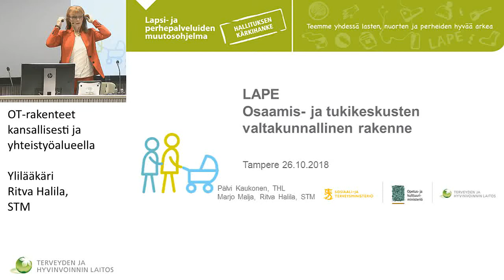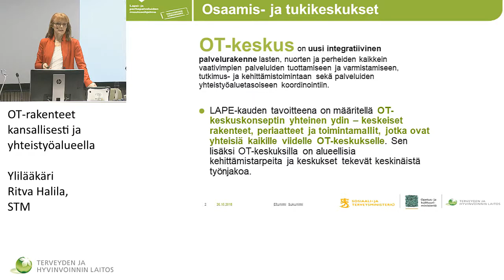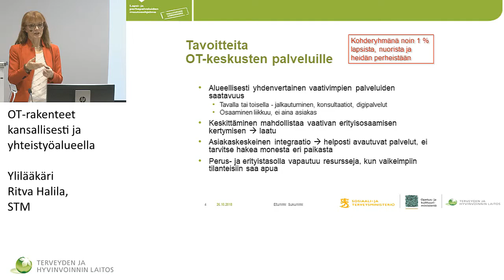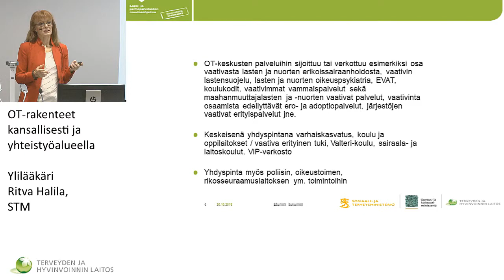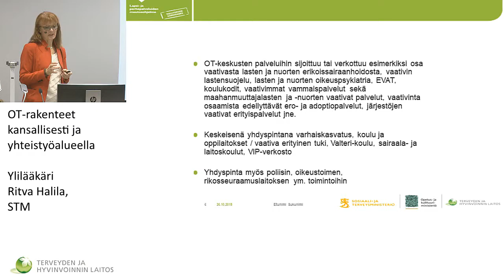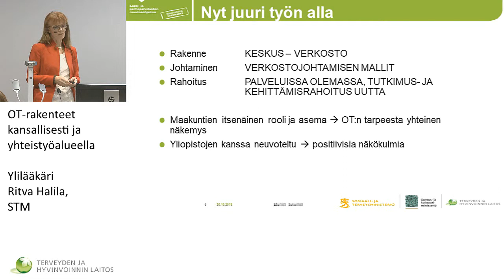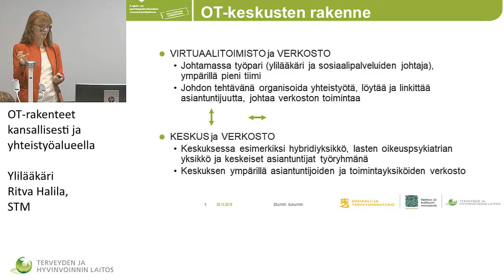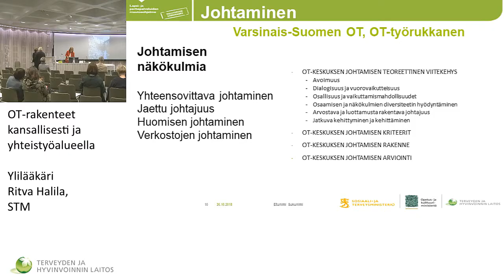Ylilääkäri Ritva Halila, STM